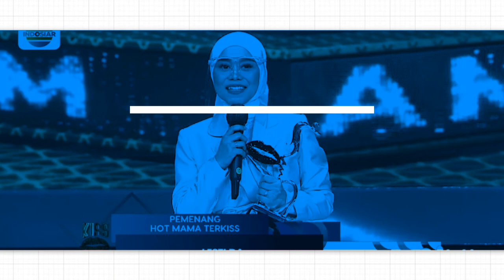Buk Siwi Senangnya Minta Ampun Jumpa Lesti Dan Rizky Billar Setelah Pulang Dari Swiss Paris